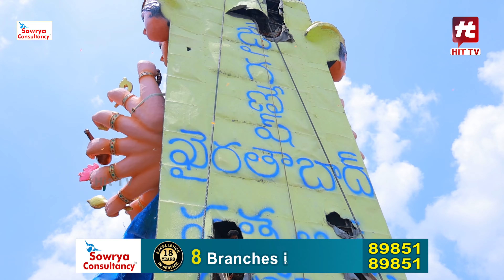గంగమ్మ ఒడికి ఖైరతాబాద్ గణేశుడు - Public Reaction On Khairtabad Ganesh Immersion@HITTVOFFICIAL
Watch : గంగమ్మ ఒడికి ఖైరతాబాద్ గణేశుడు - Public Reaction On Khairtabad Ganesh Immersion @HITTVOFFICIAL